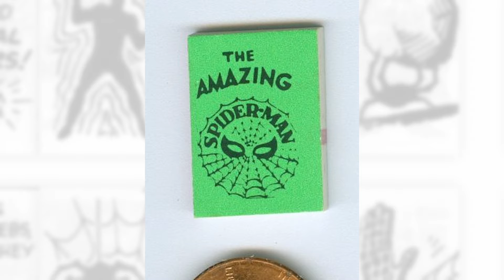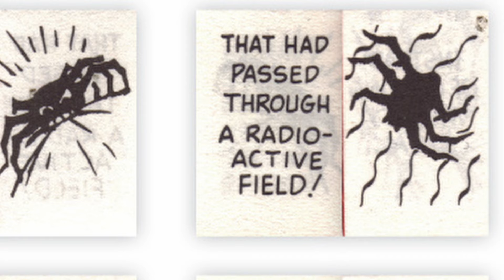Every Spider-Man Comic Appearance from 1966 || Compilation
From the end of the Master Planner saga to the arrival of John Romita, here is every comic that features Spider-Man and has a cover date from 1966.

⏰ TIMESTAMPS
00:00 Opening
00:22 Amazing Spider-Man #32
03:57 Amazing Spider-Man #33
06:57 Amazing Spider-Man #34
10:31 Amazing Spider-Man #35
12:43 Amazing Spider-Man #36
15:37 Daredevil #16
17:45 Amazing Spider-Man #37
22:02 Daredevil #17
25:17 Amazing Spider-Man #38
28:11 Amazing Spider-Man #39
31:23 Amazing Spider-Man #40
35:17 Amazing Spider-Man #41
39:22 Marvel Mini Book: Amazing Spider-Man #1
41:30 Amazing Spider-Man Annual #3
45:07 Amazing Spider-Man #42
49:47 Amazing Spider-Man #43
54:05 X-Men #27
56:59 Outro

🕸️ ABOUT EVERY SPIDER-MAN EVER
From Amazing to Spectacular, here's the story of every comic featuring Spider-Man character, from 1962 onward. As well as recaps of every Spider-Man issue ever, there's also Spider-Man news, Spider-Man commentary and information on the latest Spider-Man releases.